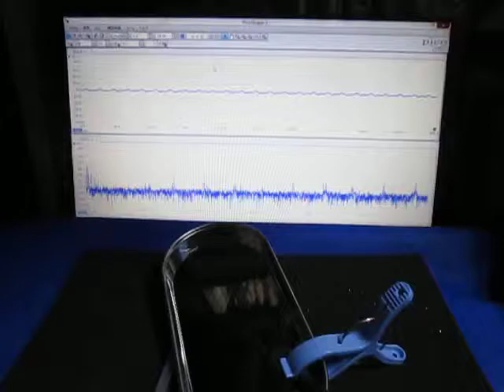超音波プローブ実験 Ultrasonic probe experiment